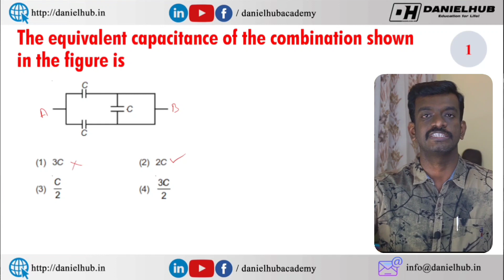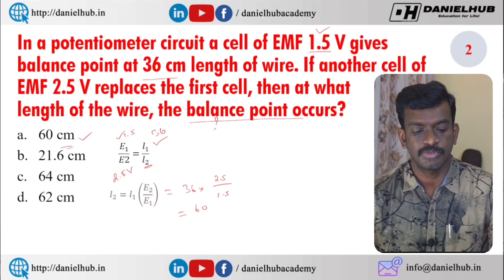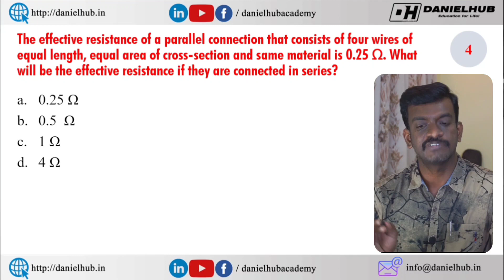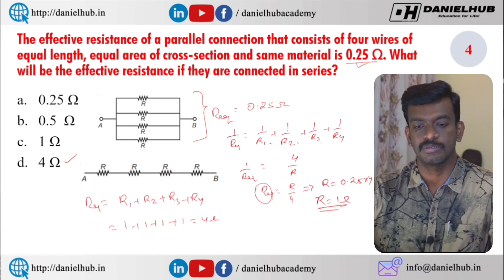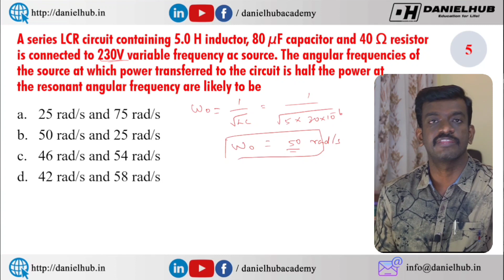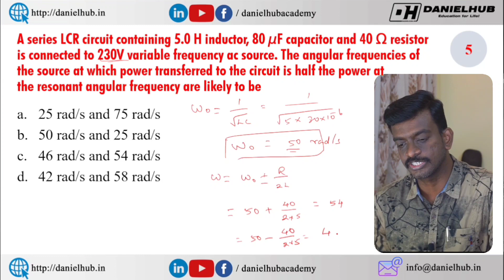Physics Important MCQs - NEET Previous Year Question Paper in Tamil - 5 Problems in Just 10 minutes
Physics Important MCQs - NEET Previous Year Question Paper in Tamil - 5 Problems in Just 10 minutes Series - Daniel Hub Academy
My dear students and parents, Welcome to Daniel Hub Academy. After talking with many students, their most difficult subject in NEET and JEE is Physics. So we have come up with an idea to make things simple! We will learn 5 mcq problems in just 10 minutes. Please make use of this series to understand the basic concepts of solving physics problems!

neet previous year question paper in tamil
neet previous year question paper solution in tamil
Physics Important MCQs
Physics Problems shortcuts
NEET Physics problem solving techniques
Why NCERT Physics is needed?
how to prepare physics for neet 2022
how to crack physics in neet 2022
how to crack chemistry in neet 2022
class 12 physics ncert solutions
physics ncert line by line explanation
physics ncert one liner for neet
How to Read NCERT PHYSICS in Tamil
how to study ncert physics class 12
NEET Study tips
Physics Standard 12 NCERT Line by Line
Semiconductor Electronics NCERT Tamil
Semiconductor Electronics line by line NCERT,
NCERT Standard 12 Chapter 14 Line by Line in Tamil,
What is Coulomb's Law,
Coulombs law in tamil
coulomb's law class 12 ncert tamil,
what is coulomb's law class 12,
coulomb's law problems and solutions
semiconductor class 12 physics
Semiconductor electronics class12 ncert reading line by line in Tamil
class 12 physics semiconductors notes,
class 12 semiconductor notes,
Physics Class 12 Board Exam 2022,

நீட் தேர்வில் குறைந்த மதிப்பெண் பெற்றவர்களின் கவனத்திற்கு - Safe Mark for MBBS in Tamil Nadu Govt Medical Colleges

கற்பித்து கல் !
மகிழ்வித்து மகிழ் !!